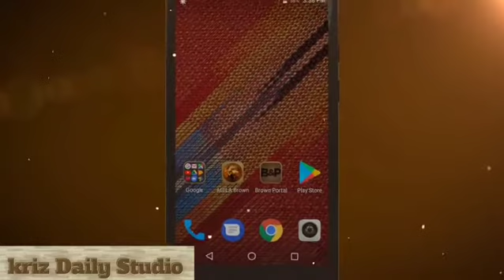Myphone Brown1 2gb+16gb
Myphone Brown 1 2gb+16gb
₦25,000

Type Smartphone Shape Bar Basic OS Android version 7.0 Nougat SIM Micro SIM
Nano SIM
Dual SIM
Dual Standby CPU64 Bit Quad coreCPU Speed1.3GHz
Storage 16GB
RAM  2GB
External  Storage
via micro SD card slot up to 64GB Battery1800mAh
Screen Display Size 4.7 inches
Display Resolution HD (1280 x 720)